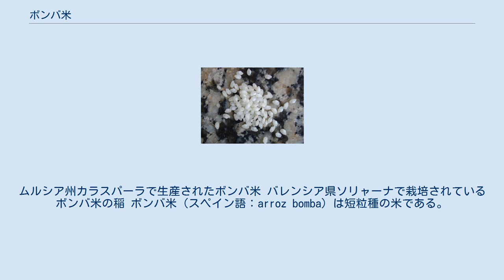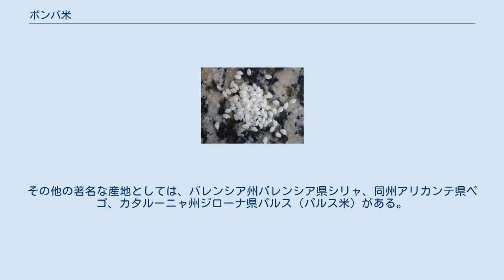ボンバ米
ムルシア州カラスパーラで生産されたボンバ米 バレンシア県ソリャーナで栽培されているボンバ米の稲 ボンバ米（スペイン語：arroz bomba）は短粒種の米である。
主にスペイン東部で栽培されている。
パエリアやその他のバレンシア料理で一般的に使われており、そしてしばしばバレンシア米と呼ばれる。
アミロペクチンを含む為に短粒である。
 ボンバ米はインドの品種を起源とし、中東経由でイベリア半島に持ち込まれたと考えられている。
アミロースを多量に含むので、調理するとパラッとした仕上がりになる。
真珠のような白色と揃った堅さの短粒種である。
ボンバ米は、はぜることなく2倍から3倍の体積の水を吸収できるという特徴があり、調理時には類似の品種よりも多量の水が必要である。
また、調理しても粒立ちが良く残る。
 ボンバ米はスペインで最も高価な米品種であり、特にデノミナシオン・デ・オリヘン（DO、原産地呼称）であるムルシア州カラスパーラと同州モラターリャのものが高価である。
その他の著名な産地としては、バレンシア州バレンシア県シリャ、同州アリカンテ県ペゴ、カタルーニャ州ジローナ県パルス（パルス米）がある。